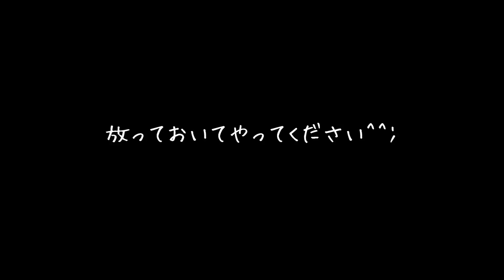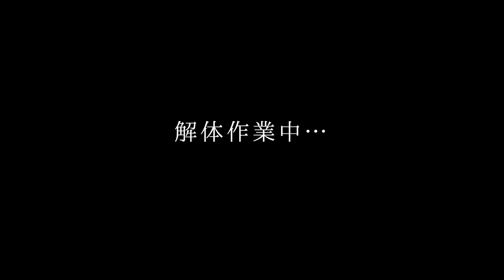【マインクラフト】たけクラ！#15 サトウキビ畑の自動化！ ~TakeruのMinecraft実況~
今回はサトウキビ畑も自動化していきます！少しずつ発展させていくつもりです。のんびりいきましょう(*´ω｀*)

見苦しい点が多々ありますが、温かい目で見守っていただけると幸いです！